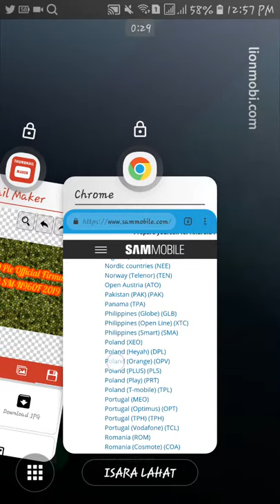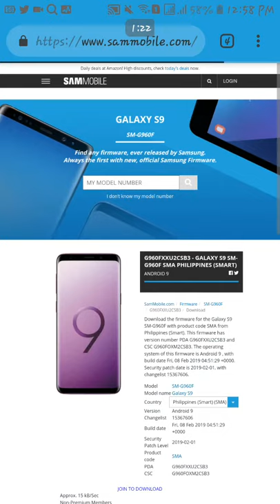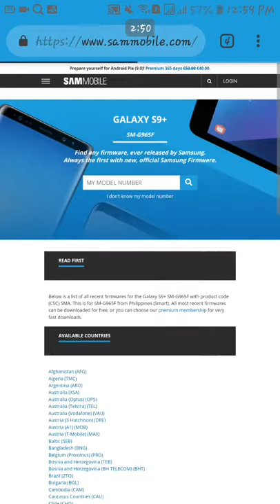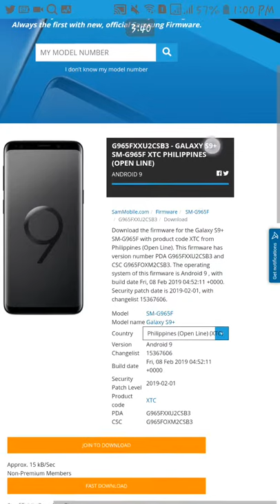New Android 9.0 Pie Official Firmware For Galaxy S9 & Galaxy S9 Plus 2019 (Philippines)